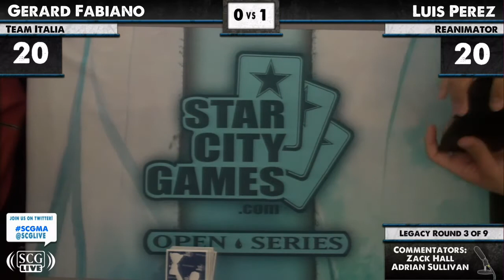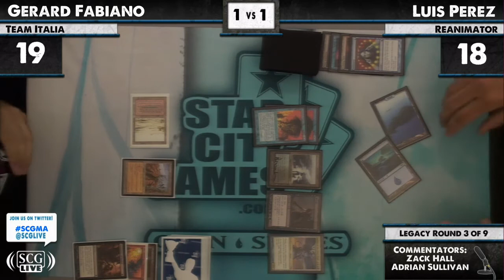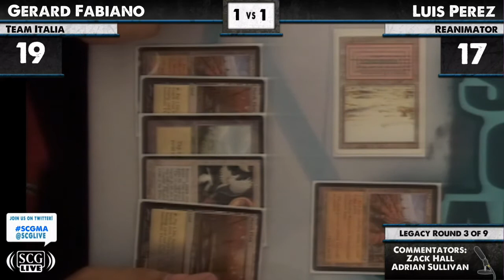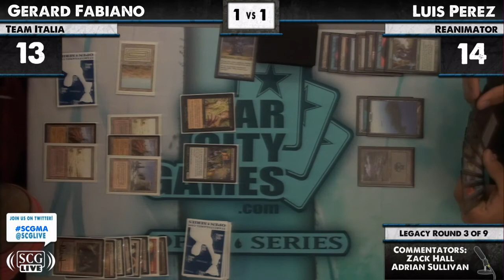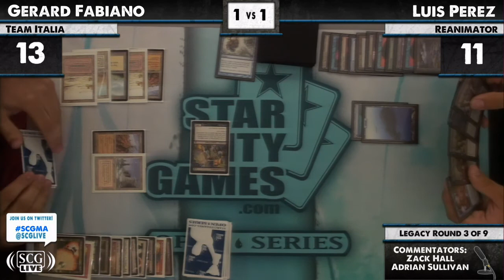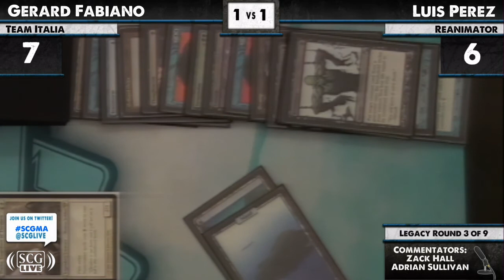SCGWOR: Round 3 - Gerard Fabiano vs Luis Perez | Legacy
From SCG Worcester on June 9, 2012